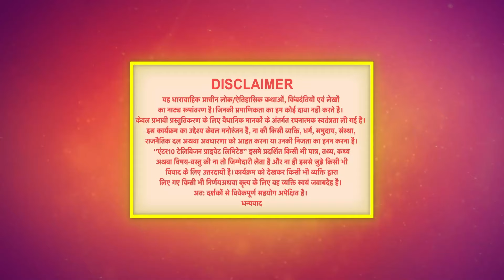Jai Hanuman - Episode 4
Jai Hanuman - Episode 4 - English Subtitles

Hanuman is very saddened by the loss of his lord. However, he has no time to grieve. The enemies will not rest.

Hanuman is the first Super Hero of mankind. He is the most popular God among the Hindus, an ardent devotee of Shri Ram. Hanuman is stronger than the strongest. Obstacles cease to exist in his presence. He is the vanquisher of all evil and the source of hope for all mankind.

Orijinal Name: Jai Hanuman
Genre: Mythology
Director: Bukkapatna Vasu
Cast: Master Pradyumna, Priyanka Chincholi, Prasanna, Vinaya Gowda, Madhumitha H

हनुमान मानवता के पहले सुपर हीरो हैं।
वह हिन्दुओं के बीच में सबसे प्रसिद्ध भगवान हैं, श्री राम के व्यक्तिगत भक्त।
हनुमान सबसे शक्तिशाली हैं। उनकी मौजूदगी में अड़चनें अस्तित्व में नहीं रहतीं। वह सभी बुराई के पराजक हैं और सभी मानवता के लिए आशा का स्रोत हैं।

यह शो उनके बचपन से जीवन की कहानी पर केंद्रित है, उनकी गुणों को उजागर करता है और उनके जीवन से उन मूलों को प्राप्त करता है जो दिन-प्रतिदिन के जीवन में प्रासंगिक हैं।

असली नाम: जय हनुमान
शैली: पौराणिक कथाएँ
निर्देशक: बुक्कपत्ना वासु
कास्ट: मास्टर प्रद्युम्न, प्रियंका चिंचोली, प्रसन्ना, विनाया गौडा, मधुमिथा ह।